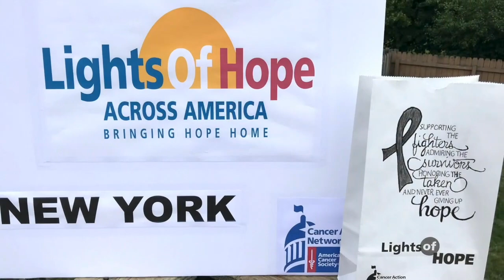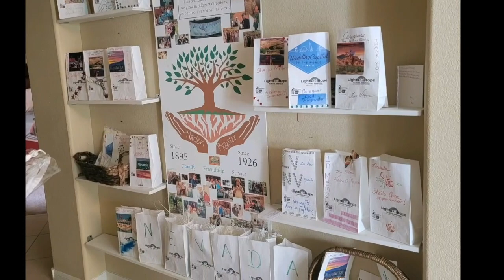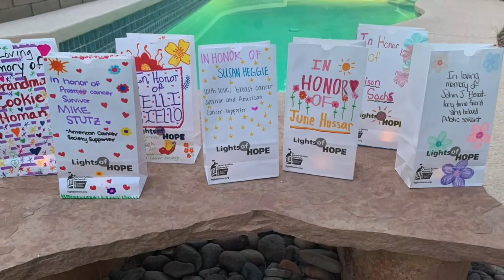Lights of Hope Across America 2022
Enjoy a video compilation of Lights of Hope displays from all across the country. Each Lights of Hope tells a story of someone lost to or surviving cancer.